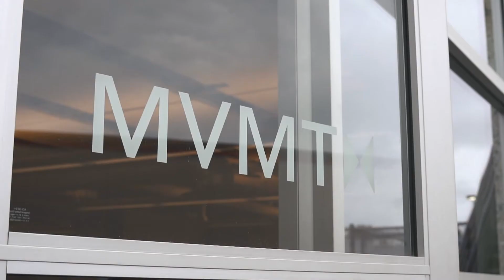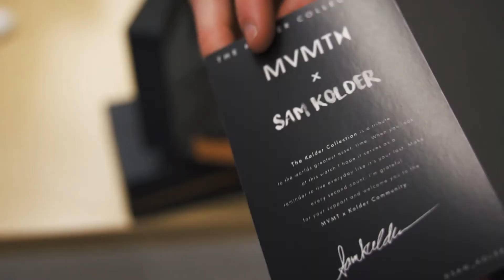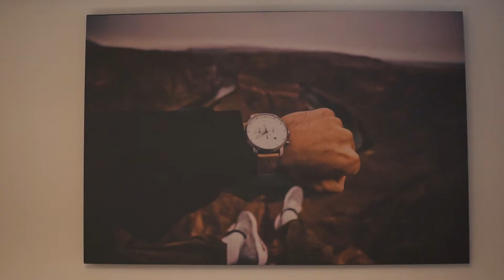Inside MVMT's Office with Brand Director Blake Pinsker | What They DON'T See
Today we’re getting an inside look at Mvmt’s office in Playa Vista, CA with their Brand Director Blake Pinsker aka Blakey P for Episode 4 of What They DON’T See.

Originally from Valencia, CA, Blake got a message from MVMT’s Co-Founder Jake Kassan with an opportunity to help build this watch brand from the ground up in 2013. Having just recently graduated from San Diego State University and bouncing from job to job, he jumped on the opportunity and went all in.

One of their early brand building strategies was to work with creatives that lived their philosophy of living life on your own terms. They’ve built some incredible relationships with content creators Sam Kolder, That One Blond Kid, Matt Komo, Jacob Riglin, Rory Kramer and more. Fast forward to August of 2018, MVMT announced they were to be 0-0okacquired by Movado Group for $100 Million. Today they now offer eyewear and jewelry for both guys & gals.

Connect with Blake Pinsker!